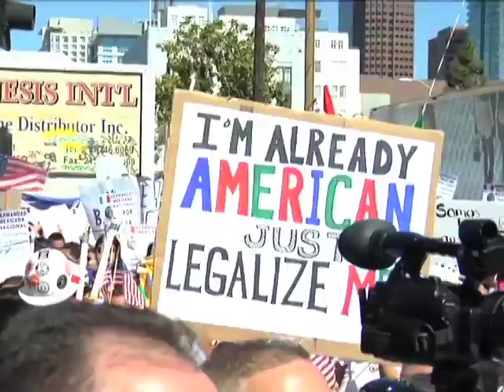PIOLIN - Marcha en Los Angeles 1 de Mayo 2010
PIOLIN JUNTO A SUS AMIGOS EMILIO Y GLORIA ESTEFAN AL IGUAL QUE KATE DEL CASTILLO SE UNEN A LAS MARCHAS PACIFICAS EN BUSCA DE UNA REFORMA MIGRATORIA